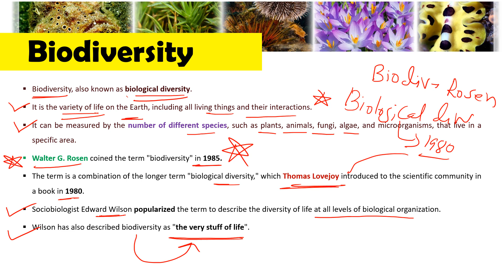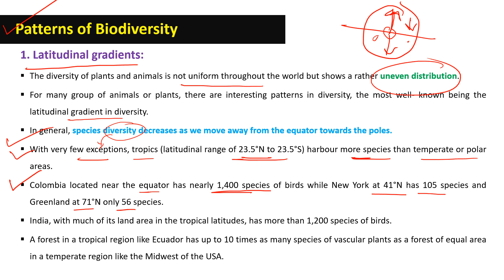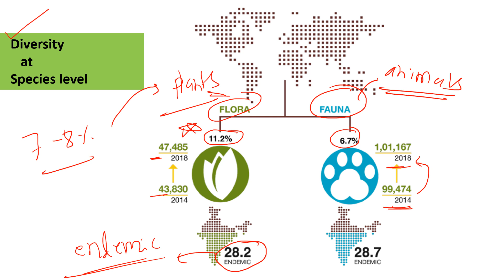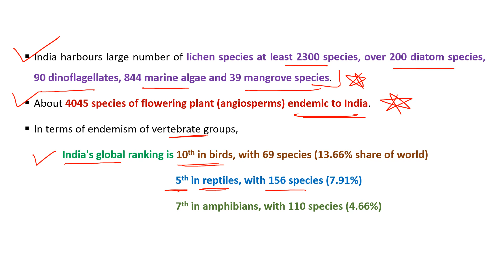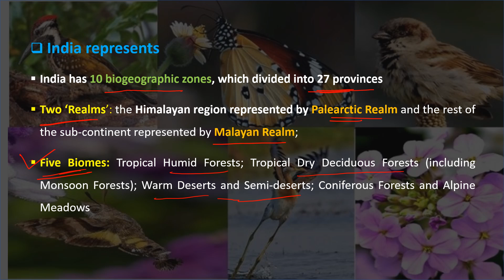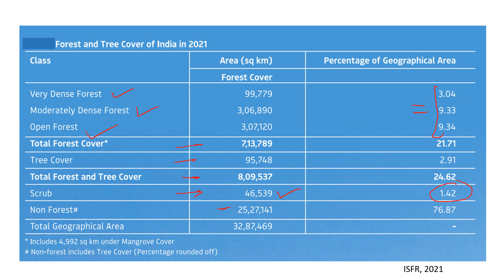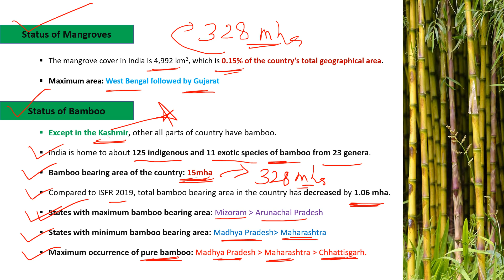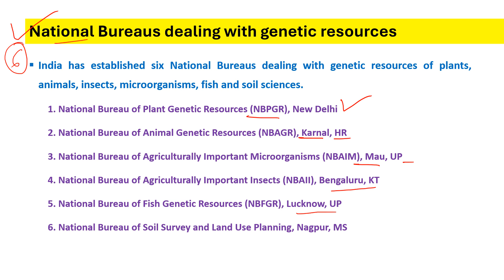Biodiversity (Part- 1) I Biological Diversity I जैव विविधता I India's Status of Biodiversity I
India is renowned for its rich biodiversity, making it one of the most biologically diverse countries in the world. Home to approximately 45,000 plant species and 91,000 animal species, India supports about 7% of the world's flora and fauna. The country's diverse ecosystems contribute to this incredible variety, ranging from the Himalayan mountains and tropical rainforests to arid deserts and coastal regions. India includes several biodiversity hotspots, such as the Western Ghats, the Eastern Himalayas, the Indo-Burma region, and the Sundaland. These regions are notable for their high levels of endemism and species richness. Despite its wealth of biodiversity, India faces significant challenges in conservation due to habitat loss, climate change, and human activities. Nonetheless, numerous protected areas, national parks, wildlife sanctuaries, and conservation initiatives aim to preserve this natural heritage for future generations.